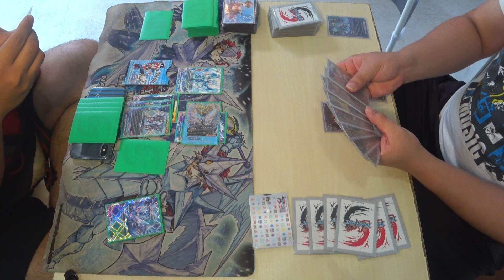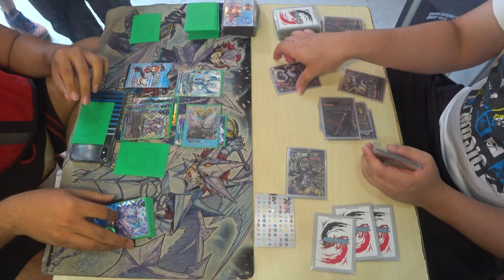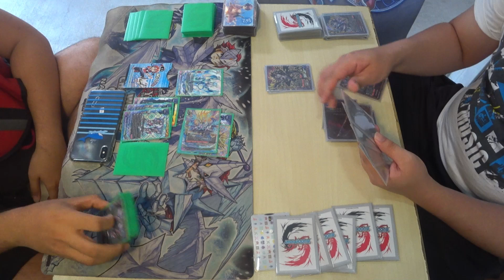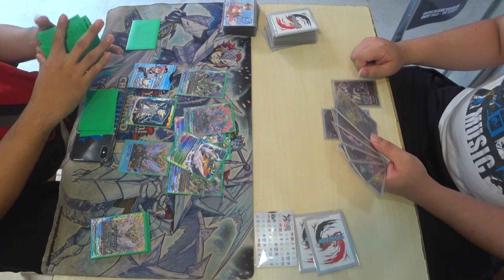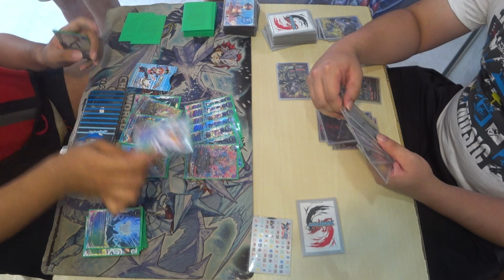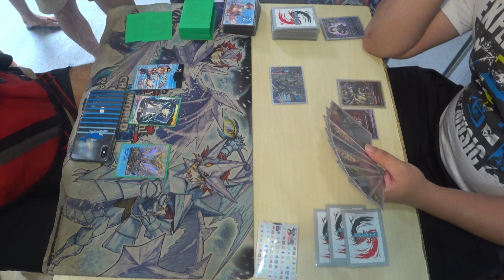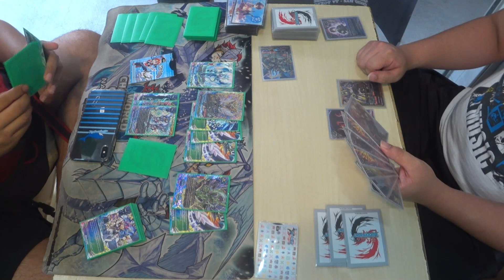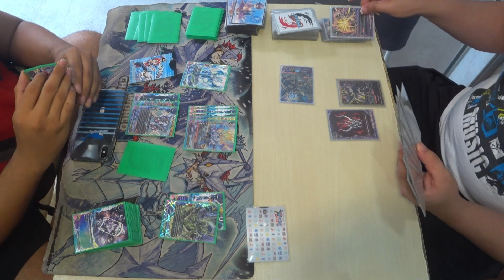Future Card Buddyfight Finals (Star Dragon World vs Darkness Dragon) 8 Sep 2019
Future Card Buddyfight Finals:
[Left] Sean (Star Dragon World + Lost)
vs
[Right] Bryan (Darkness Dragon)